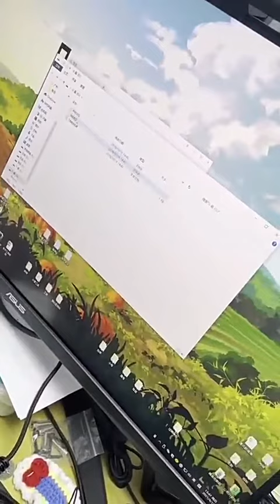VINnyEqYzCEEr0ZJd7D 305482898963 mp4 264 sd